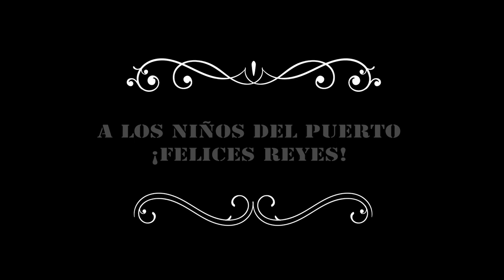MUELLE PUERTO 0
Diciembre en el Puerto de la Cruz